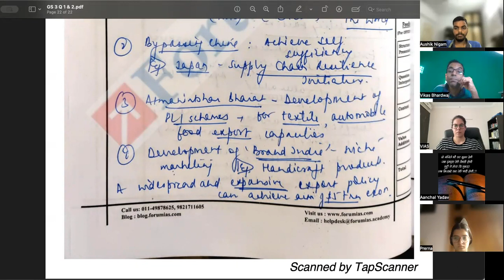UPSC CSE GS 3 Mains Answer writing 2024 Series |Part - 28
UPSC CSE GS 1 Mains Answer writing 2024 Series |Part - 28